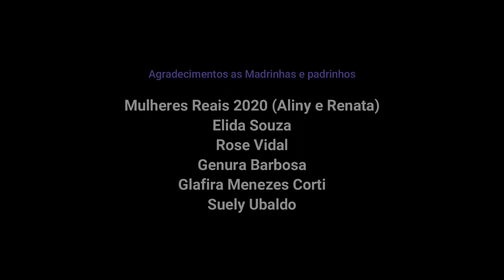#08 Ed. #137 Projeto literário - Publique-se! - Alexandre Jazara